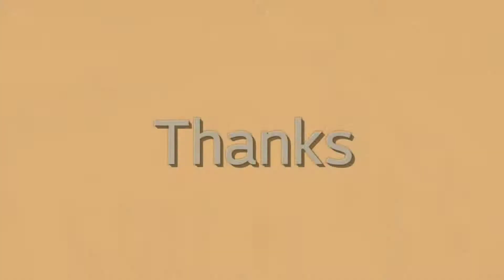Kegiatan olahraga bersama